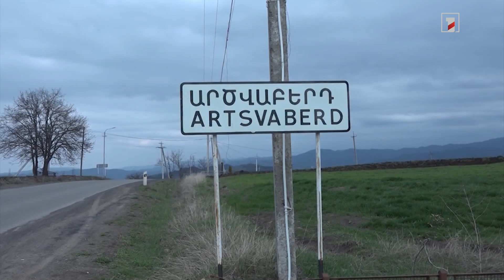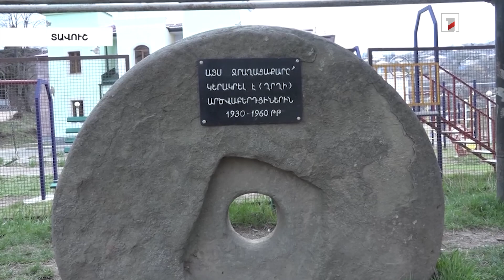Արծվաբերդում այս տարի աշնանացան ցորենի առատ բերք են ակնկալում